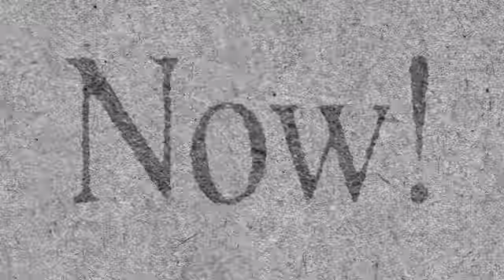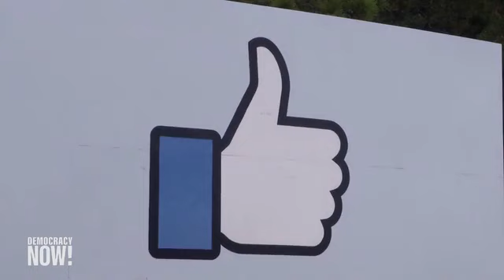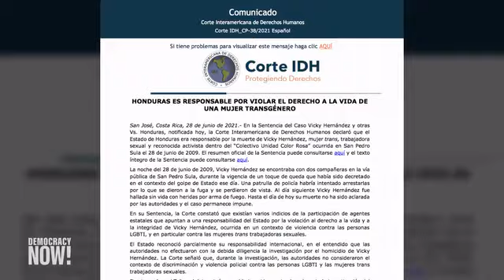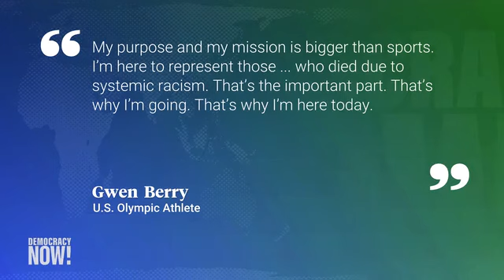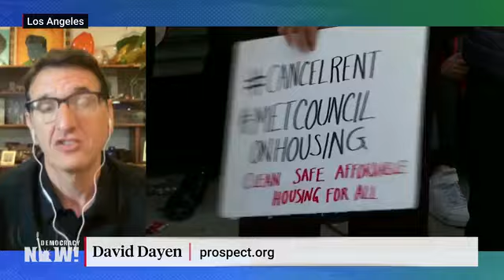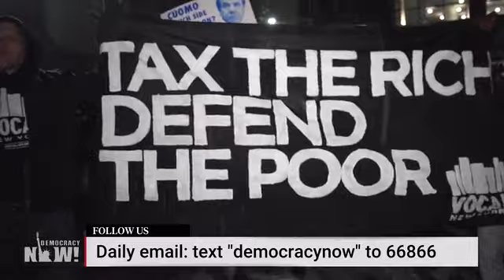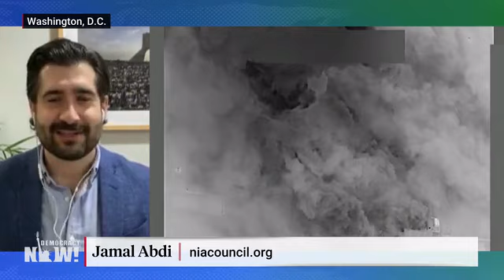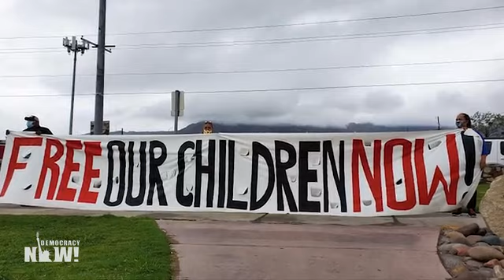Democracy Now! With Amy Goodman & Juan González - Tuesday June 29, 2021